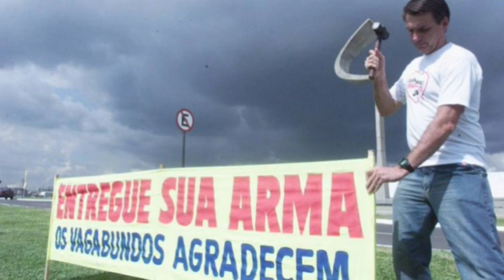Bolsonaro posta foto para fazer campanha contra decreto anti-armas de Lula